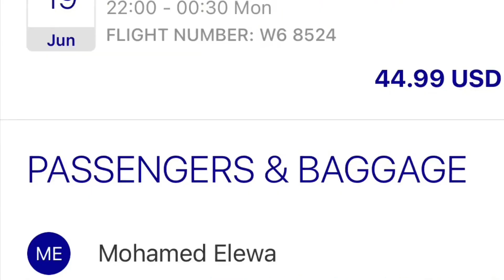الترحال ببلاش💰التخييم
سلسلة فيديوات جديدة عن الترحال ببلاش أو بأقل تكلفة ممكنة.
الجزء الأول عن التخييم 🏕️⛺️. المعدات الضرورية. الممنوع والمسموح. الأخلاقيات والسلوكيات. أفضل التجارب……